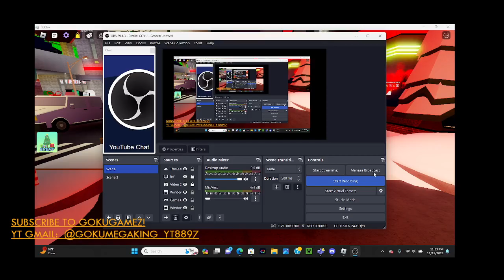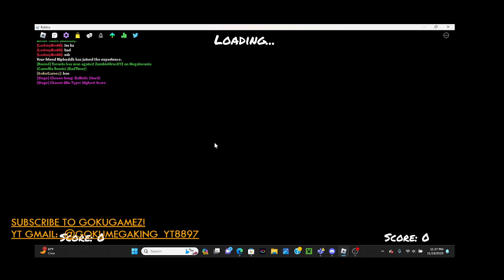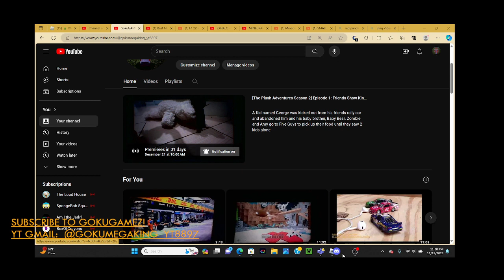FUNKY FRIDAY 73: Craft Away, Ballistic, Ectoplasm and ZBA RETURNS!